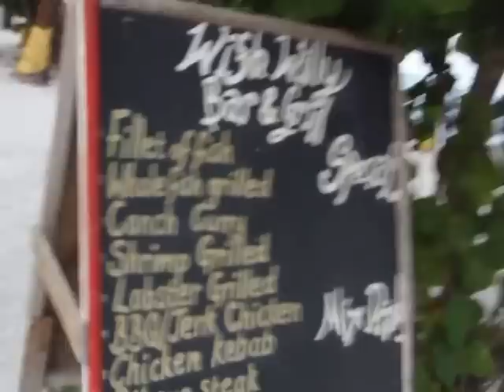Don't Regret with my last Request in Caye Caulker by Feed Me - Last Requests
Caye Caulker - Belize: Lugar paradisiaco para perderte en el mundo, caminando recorres toda la Isla, lugar que recomiendo visitar, para simplemente dejar que el tiempo pase .